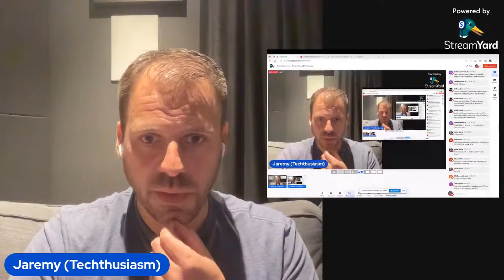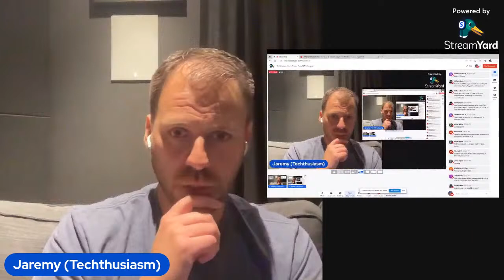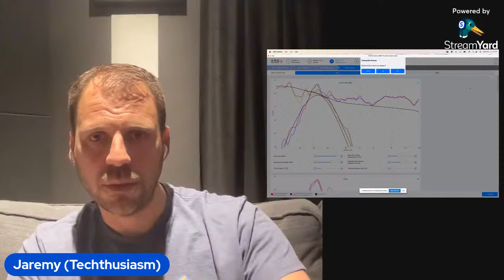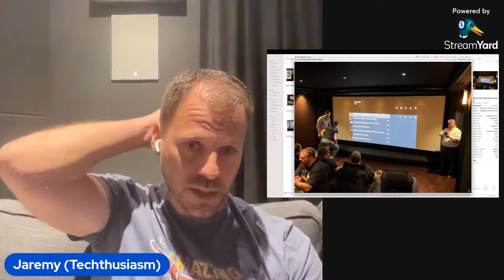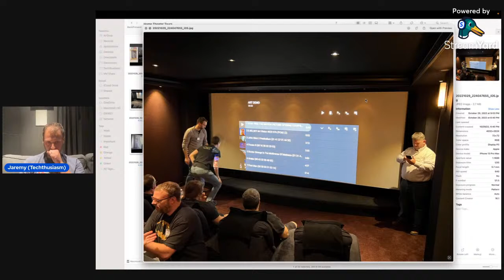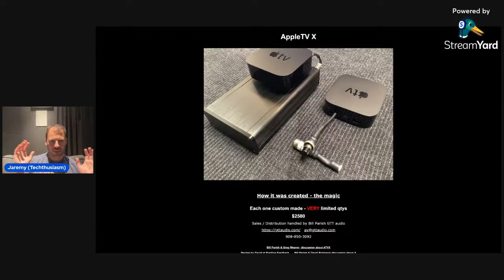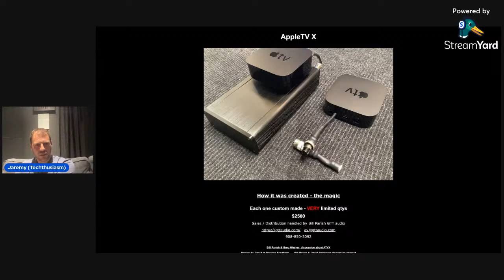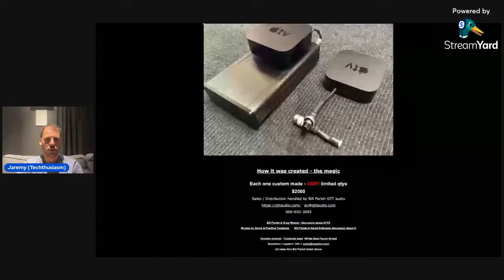Michigan Home Theater Tour Thoughts | Techthusiasm Live Podcast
This past weekend, I was able to visit 3 amazing home theater spaces here in southeast Michigan, including a residential install of the amazing Christie Eclipse projector. Bring your questions and let's talk about these theater experiences, takeaways, plans, and anything else home theater on which you'd like to ask.

*** Give a Super Thanks if you found a video helpful. ***
Click on the "Thanks" icon right in a given video.
*** Use our referral when purchasing Kaleidescape. We get a Kaleidescape movie store credit. ***

Please follow on other social media!